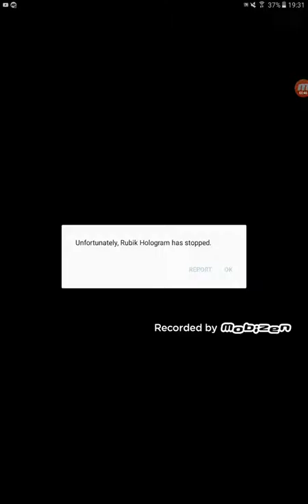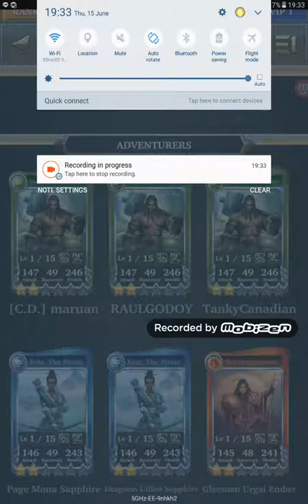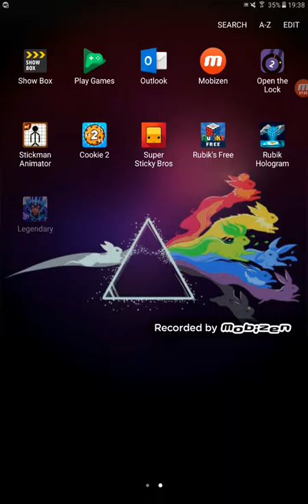THE CHOSEN TWO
Lol

Lily in pokemon sun and moon